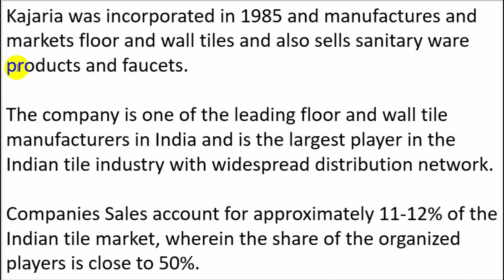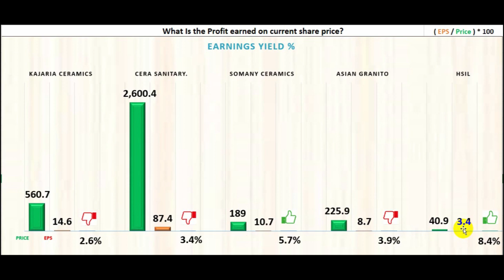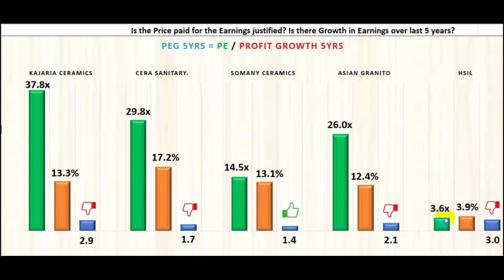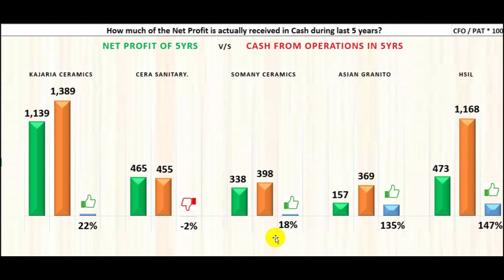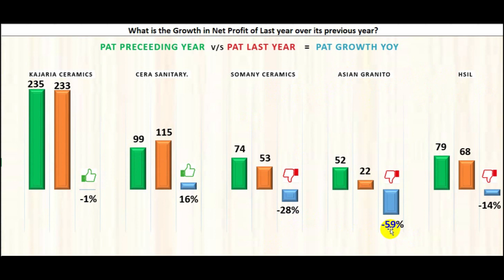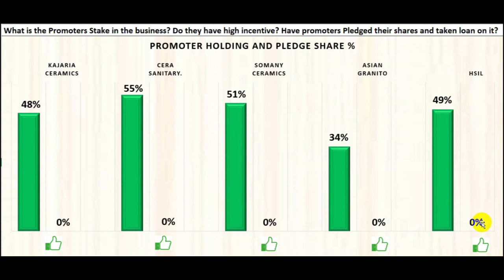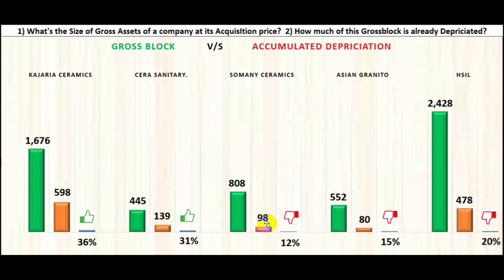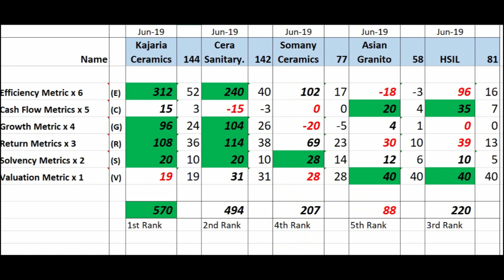2 COMPANIES IN CERAMICS TILES & SANITARY WARE ARE GOOD BUY KAJARIA & CERA SANITARYWARE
If you are interested in learning about
Fundamental Analysis and Technical Analysis
for Rs. 5000/- (price subject to change)
through online zoom for ~10 to 12 hour
session.

Floor tiles and Wall tiles, Sanitary ware Products and Ceramic Industry. Kajaria and Cera Sanitary ware are 2 best bets for investors looking to invest in this sector.

1) KAJARIA CERAMICS share price analysis
2) CERA SANITRAYWARE share price analysis
3) SOMANY CERAMICS Share Price analysis
4) ASIAN GRANITO share Price analysis &
5) HSIL HINDWARE  Share Price analysis.

I have analysed more than 40 Ratios to look at the overall health of these companies. I urge you to watch it multiple times to understand these ratios thoroughly as that will enable you to take informed decision not only for these companies but for any company you may intend to invest in future.
Fundamental Ratio Analysis & Share Price Analysis
Published : Oct-2019

All Important Ratios are Combined into 6 Different Metrics :
1) Efficiency Metrics : Sales Turnover
                                       Contingent Liability & Net worth
                                       Debt to Equity Ratio ( D/E )
                                       Interest Coverage Ratio
                                       Debt to Profit Ratio
                                       Debtors Turnover &  Debtor days
                                       Depreciation & Accumulated Depreciation
                                       Gross Block & Net Block

2) Cash Flow Metrics : Cash Flow from Operations ( CFO )
                                         Free Cash flow ( FCF )

3) Growth Metrics : Sales & Net Profit growth 5 years, Annual & Quarterly.

4) Return Metrics : Return on Equity ( ROE )
                                  Return on Assets ( ROA )
                                  Return on Capital Employed ( ROCE )
                                  Operating  Profit Maring ( OPM )
                                  Net Profit Margin ( NPM )
                                  Dividend Yield %

5) Solvency Metrics : Current Ratio & Working Capital
                                       Promoter Share holding
                                       Promoter Pledge Shares

6) Valuation Metrics : Earnings Yield %
                                       Price to Earnings Ratio ( P/E )
                                       Price to Book Value Ratio ( P/B )
                                       Price to Cash Flow Ratio ( P/C )
                                       Price to Free Cash Ratio
                                       Price to Sales Ratio
                                       Price Earnings to Profit Growth Ratio ( PEG )

I have Explained a few ratios in Detail:

Fall in Price creates opportunity to buy good fundamental companies at low price. Also If the price has fallen substantially it may indicates some problem in the company.

Earnings Yield % measures the profit earned on each share against the price paid.

P/E Ratio measures how many times more we are paying for the earnings of the company.

Price/Cash from operations measures price multiple we are paying against cash earnings of the company. More important than P/E ratio which most investors look at. Cash from operations includes only Cash inflows and outflows from operations of the business.  Whether the profit companies have shown is actually being received in cash. Don't pay more than 25 times of cash earnings.

Price to free Cash flow Ratio helps us understand where the price is against the free cash flows of the company.  Free cash = Cash from operations - Cash expenditure incurred on purchase of Assets.

P/B Ratio tells us where the price of the stock is against the book value of the share. Book Value is the actual price of the share as per the companies records.

PB x PE Ratio :  As per this rule, the product of a stock's price to earnings (P/E) and price to book value (P/BV) should not be more than 22.5 i.e., P/E of 15 multiplied by P/BV of 1.5. This ratio is for conservative investors.

Sales & Net profit growth calculates the Compounded growth in Net Profit and Sales over last 5 and 3 years ?  We should expect the companies sales and Net profits to grow above 10% every year.

PEG Ratio - Is the Price/Earnings Multiple  we paid for the Earnings justified? What is the growth in earnings over last 5 and 3 years? Look for PEG of Less than 1.5.